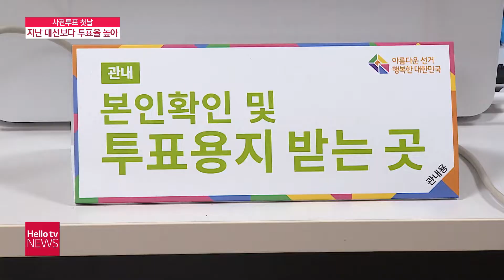사전 투표 첫날, 지난 대선 대비 투표율 높아